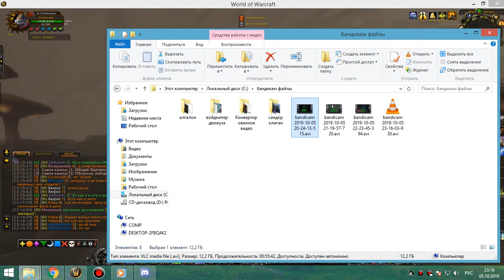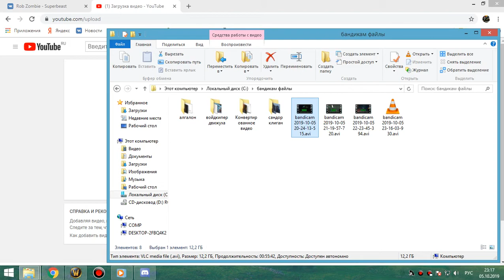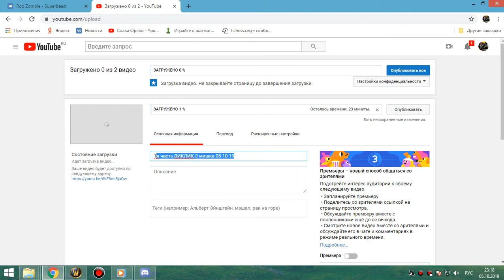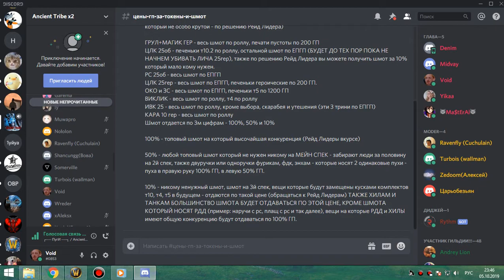2я часть МАГИК+ГРУЛ ГЕР бдк 05 10 19